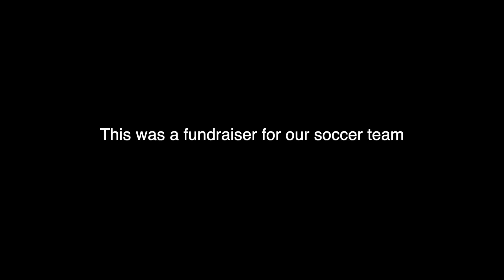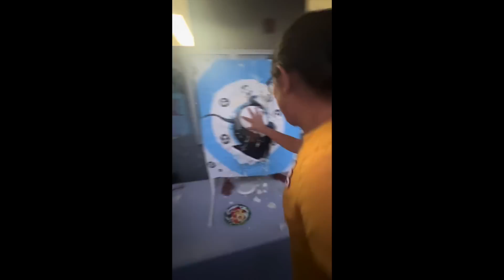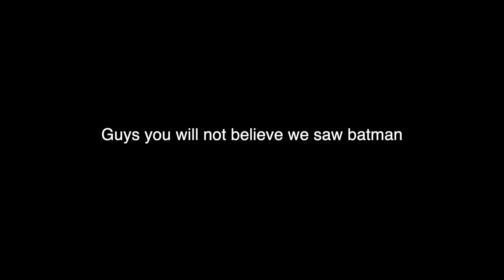come spend halloween with me and hangout with friends